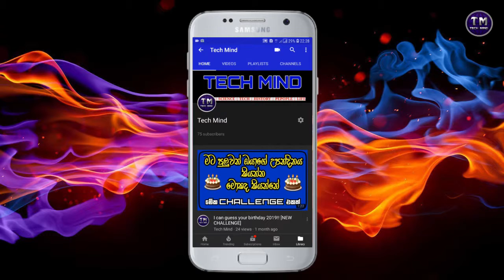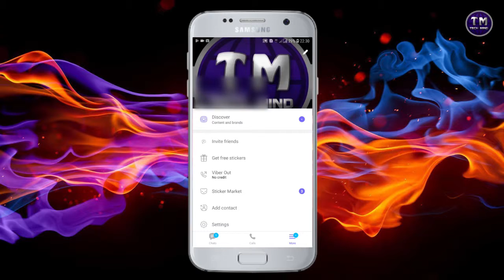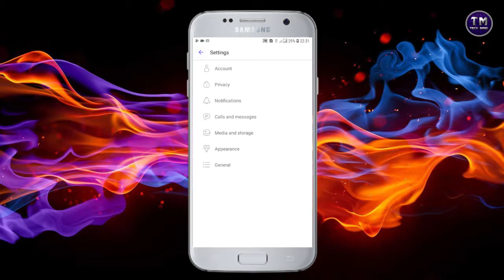How To Enable Dark Mode on Viber